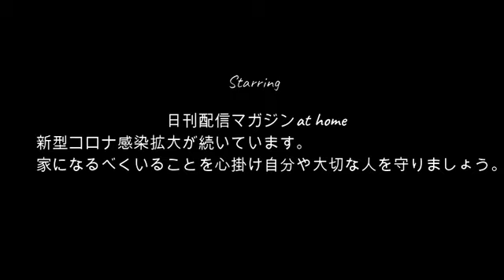【悲報】ぜろわん!!まゆと揉めました11月2日